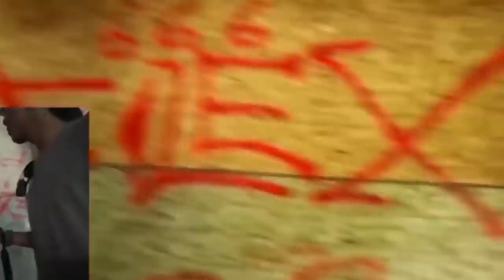"BESO DE 3" XTREME FESTIVAL